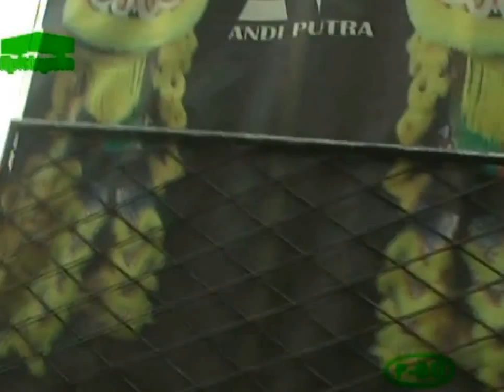CINTA DISERED SERED _ ANDI PUTRA ( TGL : 14 - APRIL - 2015 )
SINGDUT ANDI PUTRA SHOW IN TANJUNG  TGL: 14 APRIL 2015  DIPESTA HAJATNYA BpK. YAYAT / IBU NARSEM  //  RASULAN : INDRI GNDAH MAULITA  -- HANI MARSELA /// KP. TANJUNG  RT. 04 / 01  DS. TANJUNG  KEC. CIPUNAGARA - SUBANG